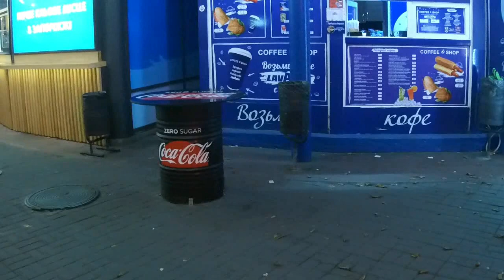харинама 12 11 19 запорожье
harinama zaporoghye 2019